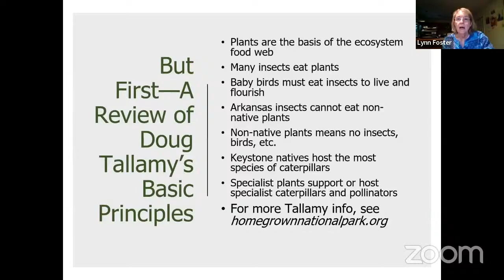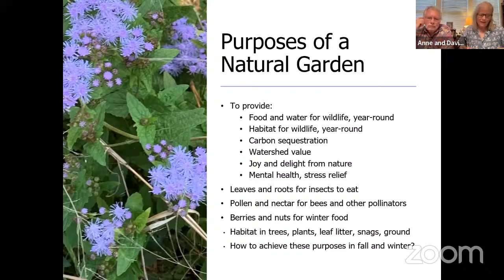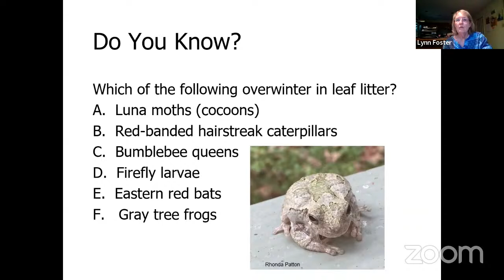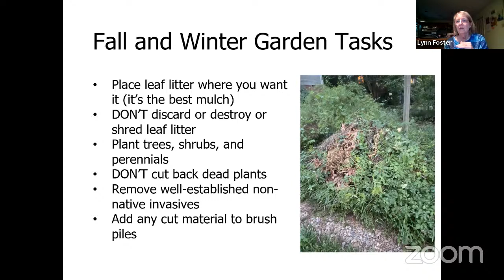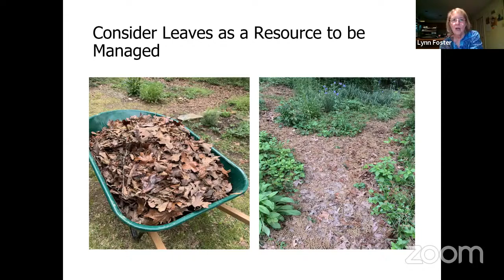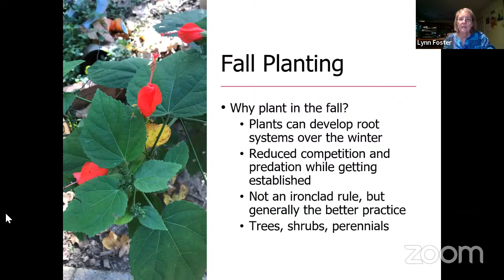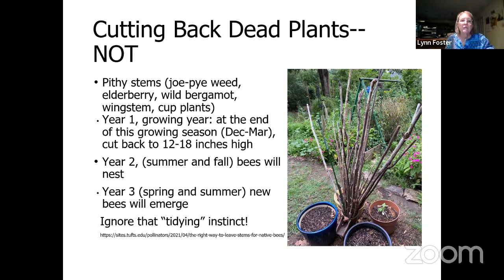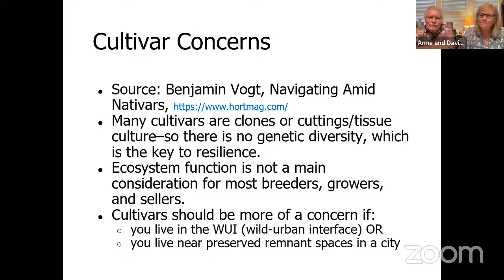Naturally Arkansas: Ask the Natural Gardeners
What are cultivars and nativars, and should you buy them? Fall will be here soon–in a native habitat garden, what should you do (or not do) in your garden in autumn and winter? English ivy, Bradford pears, and Japanese honeysuckle are non-native invasives–what are some methods for removing them? Join natural gardeners Lynn Foster and Anne and David Holcomb for a discussion of these and more topics, and bring your questions!